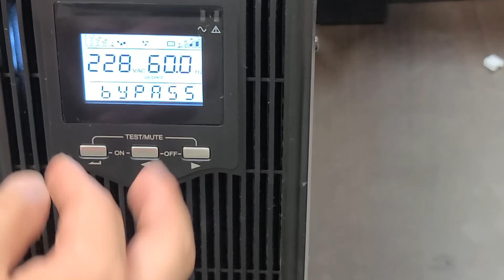비용 절약의 비결! UPS 배터리 스스로 교체하는 방법 Save Money and Time: DIY UPS Battery Replacement Tutorial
본 영상은 UPS장비(1KW)가  베터리 방전으로 작동이 안될 때
셀프로 베터리 교체하는 영상입니다.